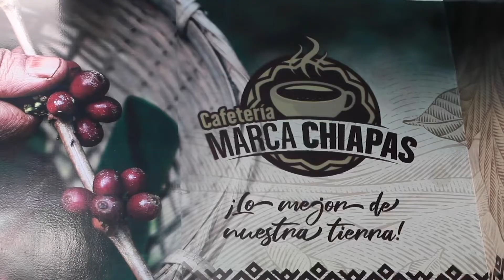INAUGURACIÓN DE CAFETERÍA MARCA CHIAPAS.